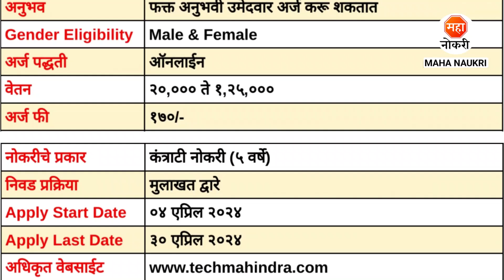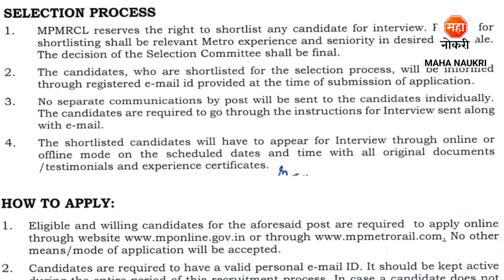मेट्रो रेल मध्ये विविध पदांची भरती 2024 | Metro Rail Job Vacancy । Bhopal Metro Recruitment 2024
MP Metro Rail Corporation Limited has announced  Sr. Supervisor/Supervisor/Maintainer (Operations/Signalling &Telecom and Rolling Stock) Posts.
MP Metro Rail Corporation Limited Recruitment For Freshers Candidates. This is the best Recruitment for you to start your career.

Your Enquiries

madhy pradesh metro rail recruitment 2024
bhopal metro recruitment 2024
madhya pradesh metro vacancy
metro vacancy 2024
bhopal metro vacancy 2024
madhy pradesh metro job
mp metro rail vacancy 2024
metro bharti 2024
mp metro recruitment 2024
metro job
bhopal metro job
mp metro rail recruitment 2024
metro rail job vacancy
mpmrc recruitment 2024